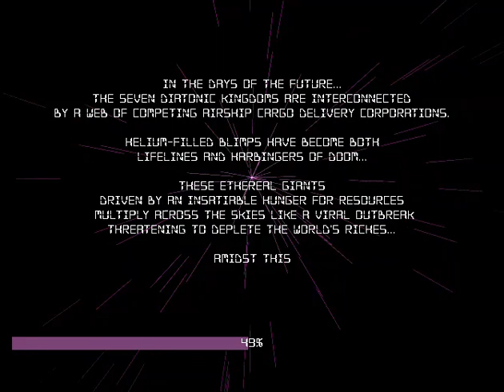Blimps Prologue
The entrance to the world of Blimps @blimpsrpg